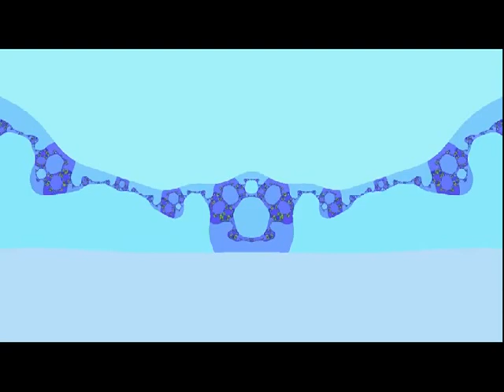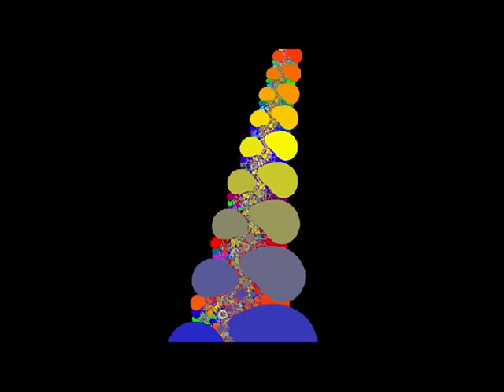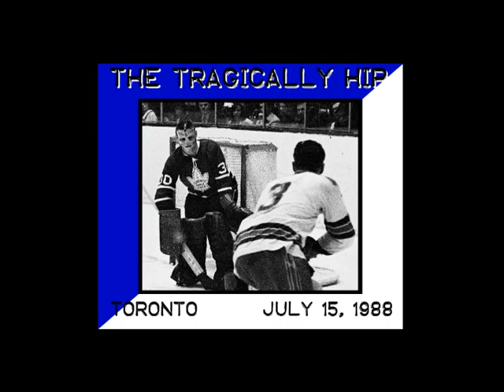The Tragically Hip - July 15, 1988 (Toronto, Ontario)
From the Horseshoe Tavern in Toronto - July 15, 1988
(00:00)  She Didn't Know  (w/ (Bobby Darrin) Just Friends tag)
(04:38)  Highway Girl
(07:44)  Reformed Baptist Blues
(10:50)  Susie Q    (Dale Hawkins cover)
(15:27)  Rain, Hearts, Fire
(19:15)  All Canadian Surf Club
(23:06)  Times Are Passing Us By
(28:26)  Last American Exit
(32:52)  Road Runner   (Bo Diddley cover)
(34:36)  Evelyn
(37:08)  The Hailstone Hands of God
(41:23)  Heart Attack Love
(44:09)  I'll Believe in You (or I'll Be Leaving You Tonight)
(48:33)  Everytime You Go
(52:19)  Little by Little  (Rolling Stones cover)
(55:26)  She's Got What It Takes
(59:03)  Nuclear Bar-B-Q
(1:03:57)  New Orleans Is Sinking
(1:08:50)  Down Home Girl  (Old Crow Medicine Show cover)
(1:13:03)  Waltz for Juliette
(1:18:00)  Running for Your Life
(1:22:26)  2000 Light Years From Home/The Changeling   (Rolling Stones/Doors cover)
(1:26:56)  Killing Time
(1:31:40)  Small Town Bringdown
(1:34:30)  When the Weight Comes Down  (Cuts Short)
(1:38:09)  Train Kept A Rollin'  (Yardbirds cover)
(1:41:19)  Gloria/How Many More Times    (Them/Led Zeppelin cover)